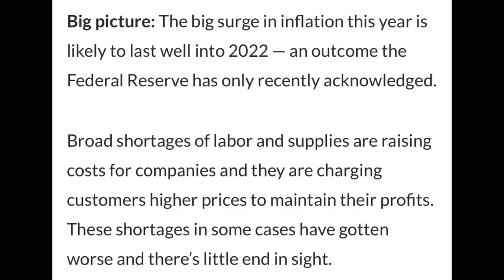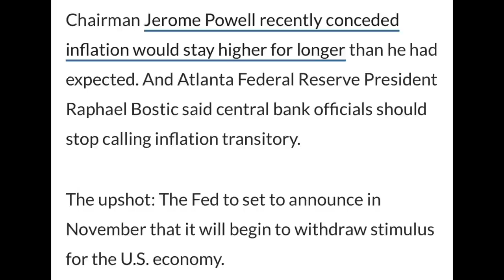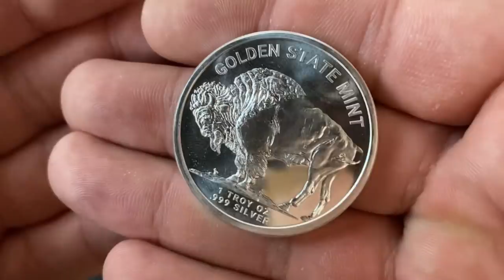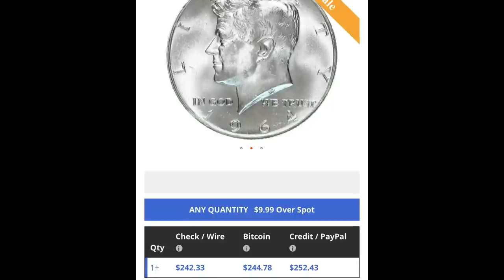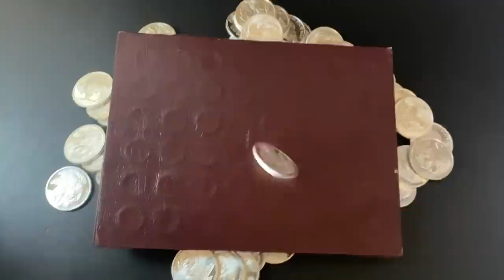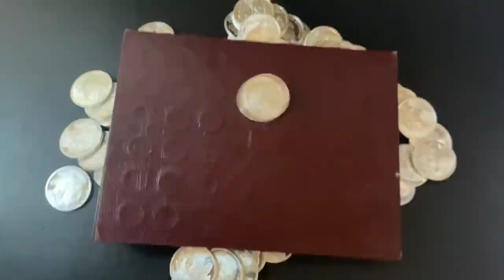Low Silver Supply is Causing THIS!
In this video I talk about low silver supply and the divergence between silver premiums and silver spot price. Silver spot price is up today as the inflation numbers for September were recently released and this inflation is no longer being called transitory. Silver premiums for physical bullion are climbing and this is due to low supply of these products. I was not able to find silver from my normal supplier because they were sold out! We have seen the premiums for physical silver diverge from the spot price before and it appears that is happening again! Some people think that these silver premiums are too high and they are wondering why silver premiums are so high as well. Gold and silver premiums largely change due to supply and demand. Silver eagle premiums and junk silver premiums appear to be very high right now. Hopefully these premiums will come down again in the future.

Below are some AWESOME products that I use:

✅ Coins
Inexpensive Scale for Weighing Silver and Gold
Black Ring Capsules for American Silver Eagles (40mm)
Gloves for Handling Coins
Digital Microscope:

✅Metal Detecting
Minelab Equinox 800 Metal Detector
Minelab Pinpointer
Metal Detecting Finds Bag
Metal Detecting Shovel and Scoop

Cell Phone Tripod
Blue Snowball Microphone
Mic Stand and Filter
Cheap Lighting Setup